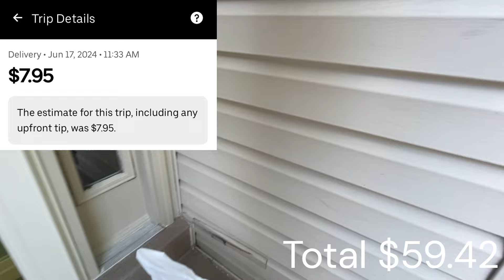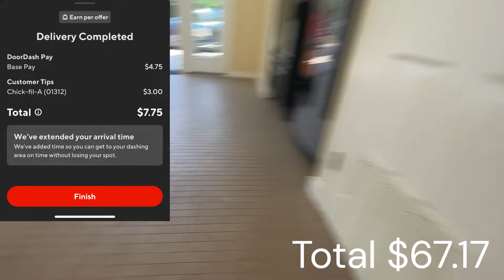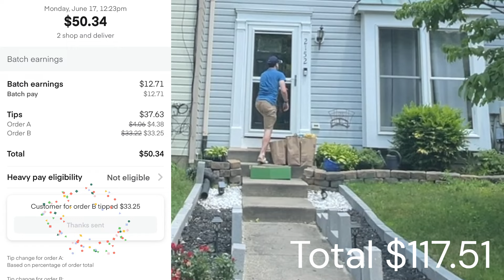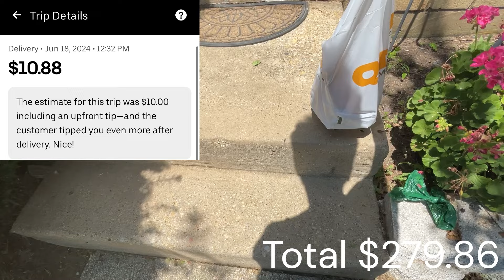Instacart Batch Bump Bait!